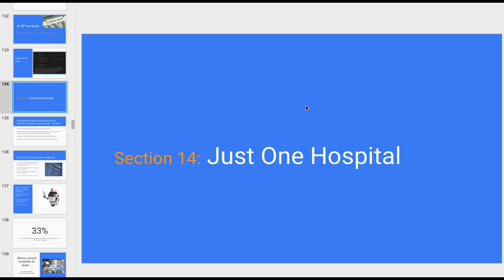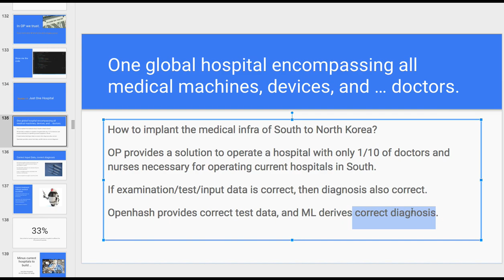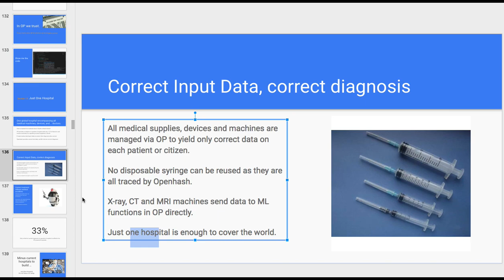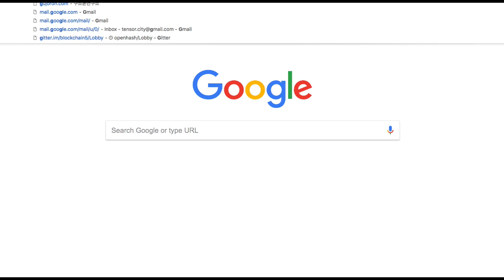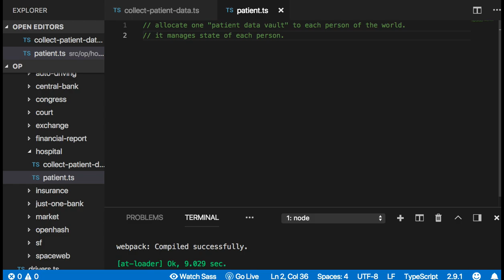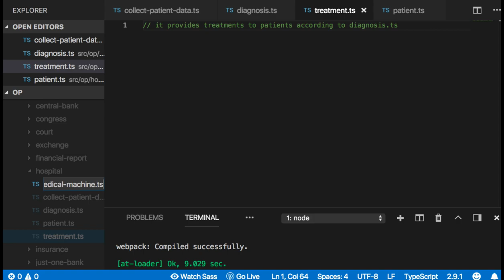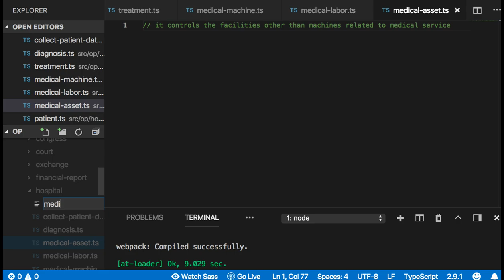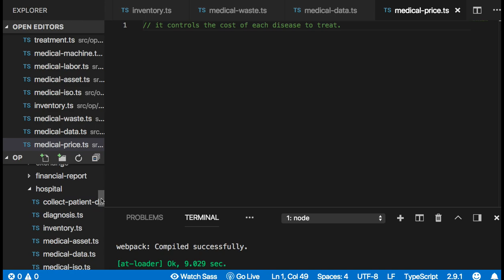[OP coding 프롤로그] 15 - Just One Hospital